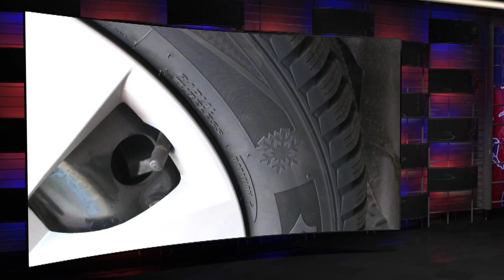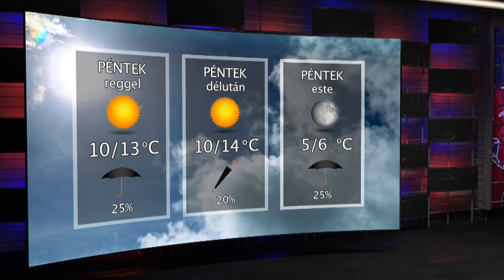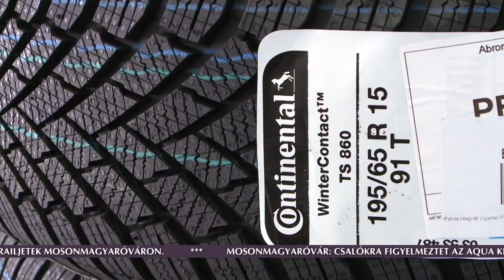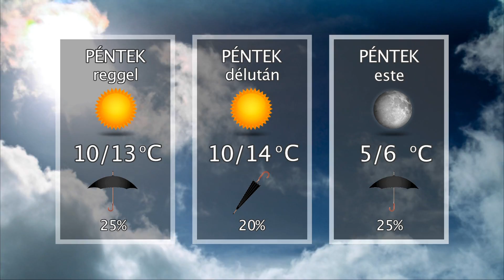Oxygen Media Híradó 2017.11.03.